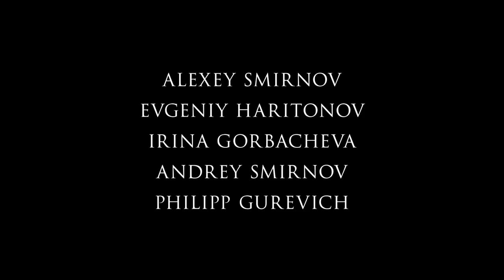THE STORY OF AN APPOINTMENT - official trailer for the Russian Film Week in New York 2018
This film by renowned director,  Avdotya Smirnova THE STORY OF AN APPOINTMENT will be a part of the Russian Film Week in New York 2018, presented by the Cherry Orchard Festival and Studio ROCK at the SVA Theatre (209 East 23 Street, NY, NY 10010) on Sunday, December 8, 2018 at 8 PM.

Synopsis:
The film is a heartbreaking and tragic real story, count Leo Tolstoy
becomes part of. A crime occurs in an infantry regiment in Tula region, where lieutenant Gregory Kolokoltsev sets off to services from the capital. He is full of progressive ideas.
An innocent soldier accused of a crime is in danger of military tribunal and execution. Kolokoltsev turns to count Leo Tolstoy for help who takes the decision to defend the innocent soldier.
«The story of one appointment» is a film about the choice each of the characters has to make. How easy it is sometimes to cross the line between good and evil, and how this line inevitably turns out to be the border between freedom and non-freedom, between life and death. This film is about how unalterable some minor deeds can be. And, of course, about collapsing of a human life into the legal chasm which mirrors the moral condition of the society.

Director: Avdotya Smirnova
Starring:
Alexey Smirnov
Evgeny Kharitonov
Filipp Gurevich
Irina Gorbacheva
Elizaveta Yankovskaya
Igor Zolotovitsky
Anna Mikhalkova
Sergey Umanov
Anna Parmas
Andrey Smirnov
Lukas Simlat
Alexey Makarov
Kirill Vasiliev
Tatiana Kolganova
Anna Rytsareva